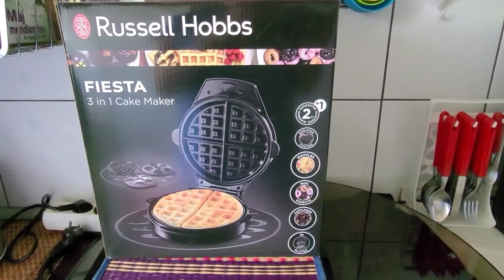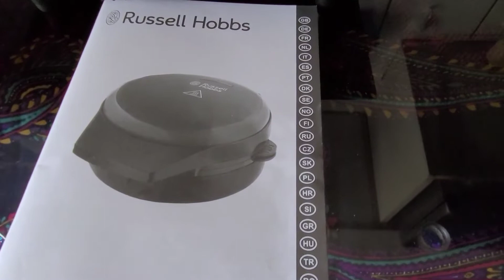Мультимейкер RUSSELL HOBBS Fiesta 24620-56 ОБЗОР. ОТЛИЧНАЯ ИДЕЯ ДЛЯ ЗАВТРАКА-ГРИБНЫЕ ВАФЛИ.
Отличный мультипекарь. Пропекает быстро, равномерно. Качество материалов замечательное.
Ингредиенты.
На тесто для вафель:
•Сметана -160 гр.
•Масло растительное 20гр
•Яйцо-1 шт.
•Тертый сыр-25 гр.
•Мука ц/з -110 гр,
•Яблочный уксус 2 ч.л
•Соль по вкусу
•Лён 1 ч.л
Грибная основа для теста:
•Шампиньоны-200 гр.
•Рубленная зелень
•Репчатый лук- 50 гр.
Інгредієнти.
На тісто для вафель:
* Сметана -160 гр.
* Масло рослинне 20гр
* Яйце-1 шт.
* Тертий сир-25 гр.
* Житнє борошно-110 гр,
* Розпушувач -1/2 ч. л
* Сода 1/3 ч. л
* Яблучний оцет 2 ч. л
* Сіль за смаком
• Льон 1ч.л
Грибна основа для тіста:
* Печериці-200 гр.
* Рубана зелень
* Ріпчасту цибулю-50 гр.
Hozzávalók.
A tészta a gofri:
* Tejföl -160 gr.
* Növényi olaj 20g
* Tojás-1 db.
* Reszelt sajt-25 gr.
* Rozsliszt-110 gr,
* Sütőpor -1 / 2 tk
* Szóda 1/3 ts.l
. * Almaecet 2 tk. l
. * Só ízlés szerint
Gomba alap a tésztához:
* Sampinyonval-200 gr.
* Apróra vágott zöldek
* Hagyma-50 gr.
सामग्री।
वफ़ल के लिए आटा पर:
* खट्टा क्रीम -160 जीआर ।
* वनस्पति तेल 20 ग्राम
* अंडा-1 पीसी ।
* कसा हुआ पनीर-25 जीआर ।
* राई का आटा-110 जीआर,
* बेकिंग पाउडर -1 / 2 चम्मच
* सोडा 1/3 चम्मच । l
. * एप्पल साइडर सिरका 2 चम्मच ।  l
. * स्वादानुसार नमक
आटा के लिए मशरूम का आधार:
* चैंपिग्नन-200 जीआर ।
* कटा हुआ साग
* प्याज-50 जीआर ।